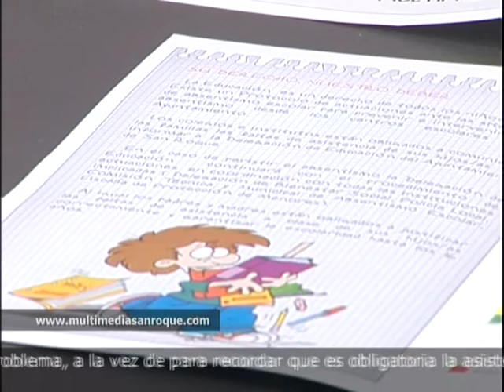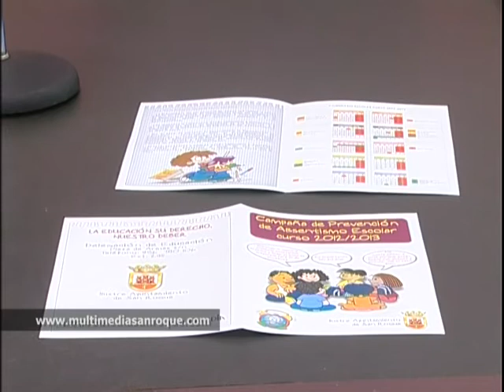ABSENTISMO ESCOLAR 24.09.12